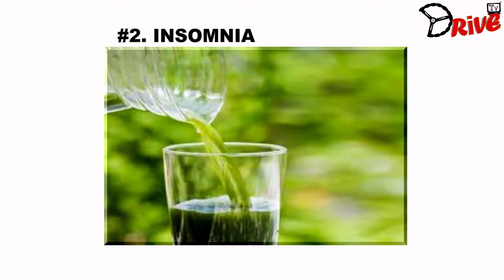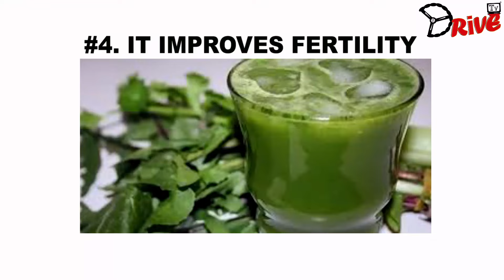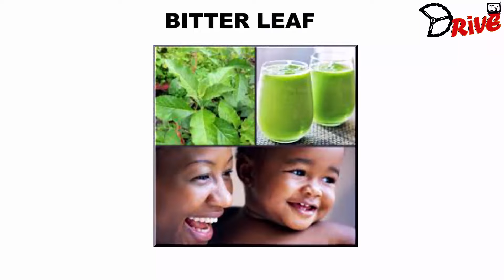1 Minute NATURAL CURE FOR STOMACH PAIN "UNBELIEVABLE"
"FEEL FRESH AND BETTER" ON DRIVETV
This Episode talks about the Usefulness of BITTERLEAF...How you
can use bitter leaf to cure...
* HIGH BLOOD PRESSURE
* INSOMNIA
* STOMACH PAIN
* IT IMPROVES FERTILITY
* IT REDUCES ITCHNESS
* IT CURES FEVER
* SKIN TREATMENT